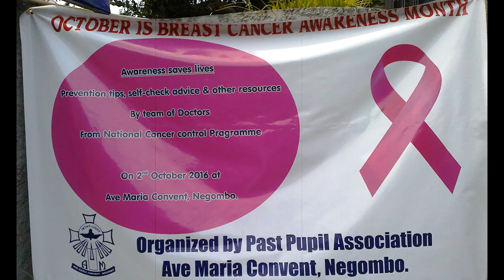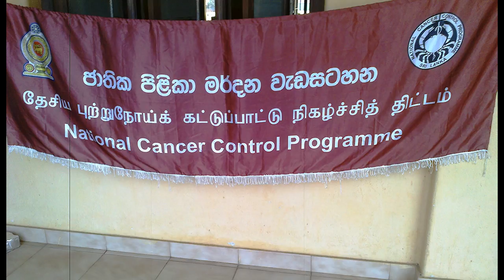National Cancer Control Programme 2016 Part 5 Ave Mariya Convent Negombo 20161001